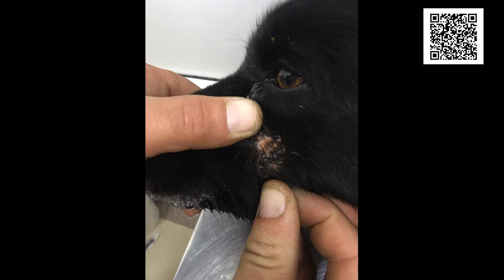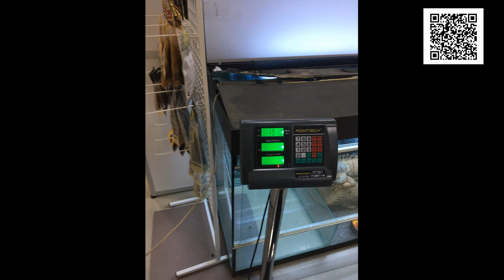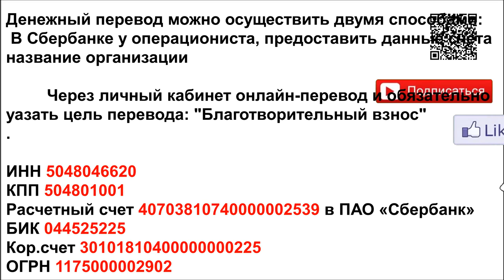Бедный ротвейлер\That poor Rottweiler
1. Откройте мобильное приложение Сбербанк-Онлайн. (если нет, то скачайте из AppleStore или GooglePlay)

2. Перейти в раздел «Платежи»
3. Выберите «Оплата по QR или штрихкоду»

4. Наведите камеру на QR или штрихкод

5. Выберите карту списания и нажмите «Продолжить»

6. Сверьте реквизиты получателя и убедитесь в правильности Ваших данных

7. Нажмите продолжить и далее Подтвердить. Придёт СМС с номера 900, с информацией о платеже.

8. Сохраните чек оплаты (можно сделать скриншот или отправить по почте). А можно просто пропустить, чек оплаты всё равно потом будет храниться в истории операций Сбербанк-Онлайн.

Голодные телефоны:
Билайн: 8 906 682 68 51
Билайн: 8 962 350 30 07
Теле2:  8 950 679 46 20

Банковские Карты:
Alfabank: 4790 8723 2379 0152
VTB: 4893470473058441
SberBank Visa Classic: 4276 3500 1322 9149

Our bank cards:
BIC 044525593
Получатель платежа: Valentina Silich

Visa Classic:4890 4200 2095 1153
The beneficiary of payment: Valeriia Utkina
Получатель платежа: Valeriia Utkina